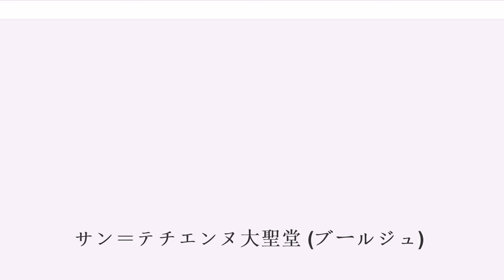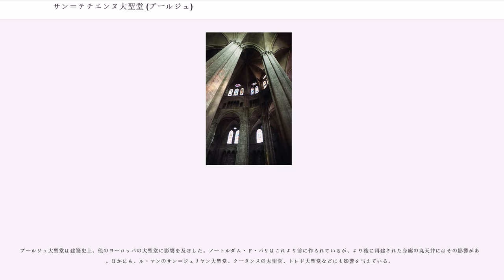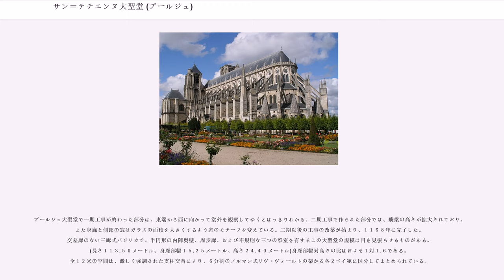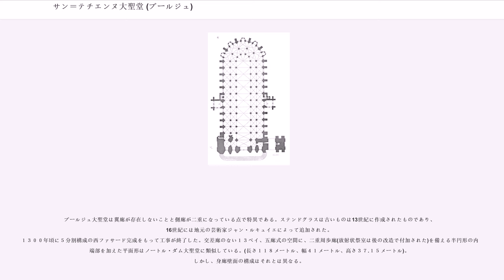サン＝テチエンヌ大聖堂 (ブールジュ)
ブールジュのサン＝テチエンヌ大聖堂は、主に12世紀末から13世紀末にかけて建造された司教座聖堂である。これは、フランスにおけるゴシック美術の傑作のひとつであり、その設計、ティンパヌム、彫刻、ステンドグラスはいずれも特筆すべきものである。その規模とコンセプトの統一性が織りなす美しさは中世フランスにおけるキリスト教の強大さを示してくれる。その先駆的なスタイルはゴシック建築の中でも例外的な存在である。長い間正当に評価されてきたとはいえないが、この大聖堂は、ランス大聖堂、シャルトル大聖堂、ノートルダム・ド・パリなどにもひけをとるものではない。1992年に「ブールジュ大聖堂」の名で、ユネスコの世界遺産に登録された。

1195年にブールジュ大司教アンリ・ド・シュリは、ブールジュ司教座聖堂の教会参事会に贈り物をした。これが、ブールジュに11世紀から12世紀のいささか小さなロマネスク様式の聖堂にかえて新しい大聖堂を建てることの出発点となった。これ以前にあった教会堂について多くは分かっていない。

ブールジュは古代ローマ都市アワリクムであった時に、ガリア最初のキリスト教共同体を抱えた。その3世紀以降、キリスト教文化の中心が存在したということである。それは現在の大聖堂の敷地に建てられていった4つの建物に引き継がれた。最初のものは3世紀に聖ユルサン (St. Ursin) によって立てられた地下礼拝堂、次がブールジュ大司教聖パレ (St. Palais) による4世紀のもの、そして同大司教ラウル・ド・チュレンヌ (Raoul de Turenne) による9世紀のもの、最後がフランス王ロベール2世の弟であったブールジュ大司教ゴズランによる11世紀初頭のロマネスク様式の聖堂である。

ブールジュは1100年頃にはフランス王領の都市であり、王領の南端に位置していた。それはまた当時イングランド領だったアキテーヌ地方からわずかのところでもあった。ブールジュの大司教には同時に「アキテーヌ首座大司教」の肩書きと権威が与えられていたが、これにはしばしば異議が唱えられた。

さて、現存するブールジュ大聖堂はロワール川以南で建てられた初のゴシック建築物であり、フランス王や大司教の威厳を示す上で重要なものだったと考えられている。当時は王領でなかった南仏に面するフランス王領最前線という意味で、大聖堂は唯一の存在であることが求められたのである。ゆえにノートルダム・ド・パリにも比肩しうる大規模建築の実現・推進が決定されたのである。
1195年以降に建設が計画され、1214年に建物の半分が完成した。新しい大聖堂の設計は単純だが調和的なものであり、身廊を囲む礼拝堂を持つバシリカ式を採った。この新たな大聖堂で目を惹くのは、側壁と内部空間の統一性だった。最初、大司教シュリはノートルダム・ド・パリに触発されていたようだが、彼は1199年に歿した。跡を継いだ大司教ギヨーム・ド・ダンジョン（元シトー会修道院長）は、建築内容の発展とイコンの計画決定で重要な役割を果たした。1209年にダンジョンが歿すると、すぐに列聖式が行われ、信者や巡礼者たちから寄付が殺到した。

10年ほど中断したのち、第二期工事が1225年に始まり、1230年には身廊と西のファサードが完成した。以降の工事においても、建築家たちはこれを手がけた最初の工匠（名前は伝わっていない）の計画をよく理解し、一貫性と計画の簡素さ、および空間の統一性に寄与する翼廊の欠如は保持されていた。

1313年にはひびがはいっていた南の塔に支柱を入れる形で補強工事が行われたが、鐘を取り付けることはそのもろさのために出来なかった。1324年5月13日の聖別式の時にも未完成だった北の塔は、15世紀末にはようやく完成したが、1506年に早々と崩壊した。すぐに、ルネサンス様式を取り入れつつゴシック様式のファサードとの調和も意識する形で再建が行われた。この塔はかつて「バターの塔」とも呼ばれた。一部には信徒たちから集められた資金が使われており、それと引き換えに四旬節の断食が免除されたためである。

ユグノー戦争序盤の1562年にはブールジュがユグノーの手に落ち、内陣とファサードの彫刻が大いに傷つけられた。

19世紀の初頭に大規模な修復工事が行われ、屋根の周囲の補強が施された。しかし、...